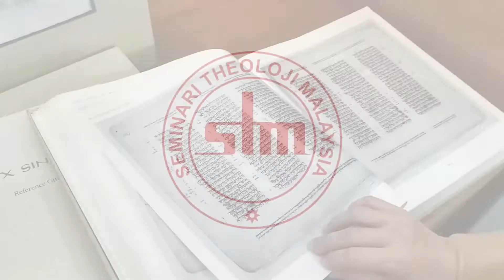[中] 教会会籍与教会纪律 Church Membership And Church Discipline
本课程将从圣经、教会历史和当代教会的角度来探讨教会会籍和教会纪律这两大课题。 课程内容主要涵盖四方面。第一、教会在执行会籍制度和纪律所面对的困境和意识形 态的影响。第二、从圣经中了解基督赋予教会的权柄和责任以及背后的目的。第三、 信徒从信主到成为教会会友的过程和该履行的责任。第四、教会执行纪律所该遵守的 原则。学员也将从一些当代的例子中具体了解教会如何执行纪律。

微学习课程：教会会籍与教会纪律（黄伟仁牧师）
四小时线上短课程
马来西亚神学院与TheologyforLife平台

Credit： KenYap Kem Chuen (Video Record & Edit)

愿上帝透过STM微学习课程引领您。